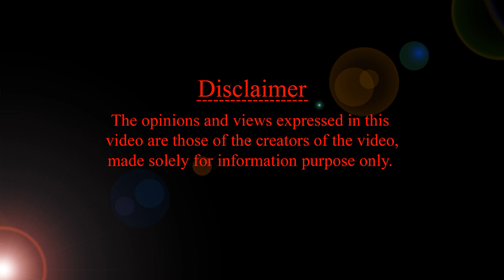బ్రషింగ్ ఎప్పటి నుంచి? ఎలాంటి పేస్ట్ తో? | best baby toothpaste | HMBLIV CHANNEL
About the video :
 HMBLiv Channel |
టీత్ బ్రషింగ్ ఎప్పటి నుంచి? ఎలాంటి పేస్ట్ తో? | HMBLIV CHANNEL